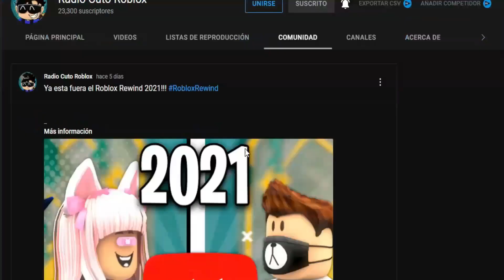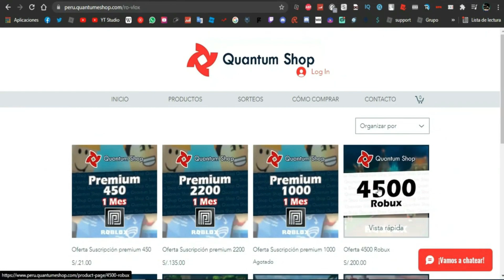🔮 OBTEN DEL CRYSTAL EGG DEL EVENTO EGG HUNT 2022 - LOST IN TIME!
En este video te enseñare a conseguir el CRISTAL EGG del evento EGG HUNT 2022 - LOST IN TIME! 🔮